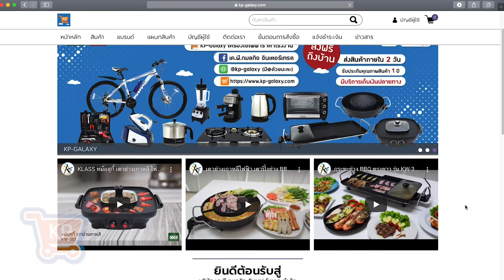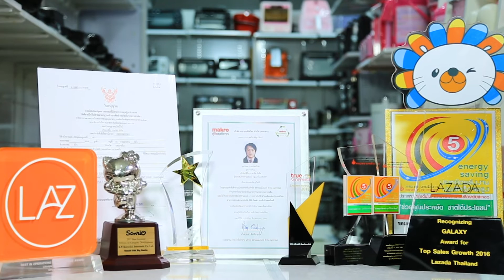บริษัท เค.พี. กมลกิจ อินเตอร์เทรด จำกัด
ผู้นำเข้า ผลิต และจำหน่าย เครื่องใช้ไฟฟ้า เครื่องครัว อุปกรณ์กีฬา เครื่องมือช่าง และใช้ภายในบ้าน อื่น ๆ อีกมากมาย